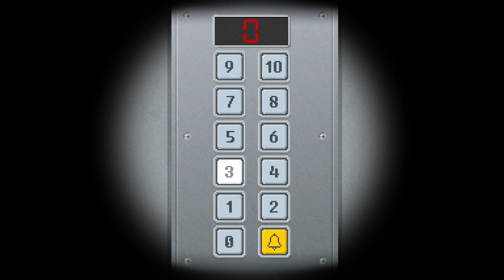Yuppie Psycho - Reveal Trailer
First Job Survival Horror: "Yuppie Psycho"

From the studio behind "The Count Lucanor" and the composer of "VA-11 HALL-A" arrives a new, terrifying adventure from inside a great evil corporation in an alternate 1990's. Meet your new, demented co-workers, complete tasks while running away from inkthirsty printer-monsters, and solve the most macabre of puzzles to discover the secrets buried deep within Sintracorp.

Support us:
Greenlight: